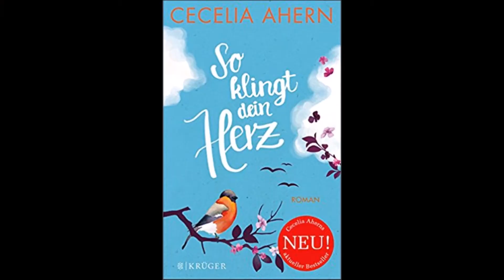Neuerscheinungen August 2017 | allys_books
Im August kommen sechs neue Bücher raus, die ich euch hier genauer vorstelle - viel Spaß beim Video! xxx

Mein Blog: allysbooksession.blogpspot.de

Aufstieg und Fall des außerordentlichen Simon Snow: *

Nevernight - Die Prüfung: *

So klingt dein Herz: *

The Romantics, oder wie Gael das mit der Liebe lernte: *